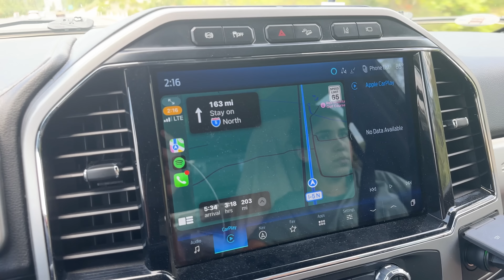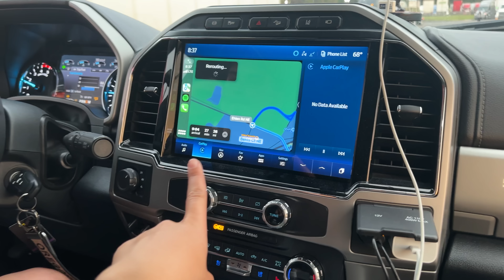TRETA NA ENTREGA DO CARRO